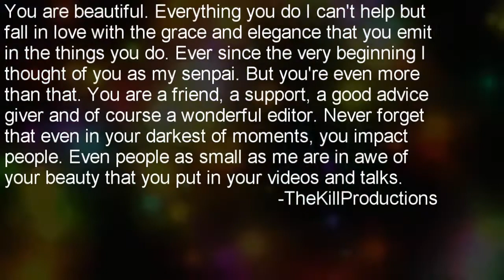HAPPY (REALLLLY LATE) BIRTHDAY RACHELPLUM~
...like srsly. This is mega late!

Anyways, I wanted to get this to you ON your birthday but life happened to me and school soooo that didn't happened!
BUT but but butts...
you're awesome rachel,
and if you guys who are watching it don't know her:
go sub her
nao.
she's the best editor in TOWN. And she's SUPER SWEET CUP-A-CAKE!

Enjoy rachelplum!!!